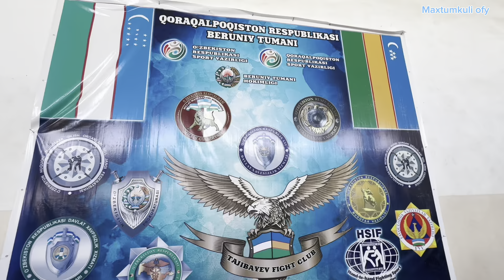Qol jangi (Рукопашный бой)buyicha musobaqa. BERUNIY tumani